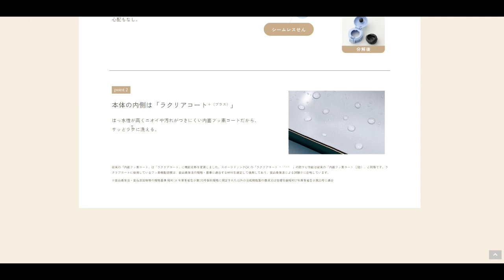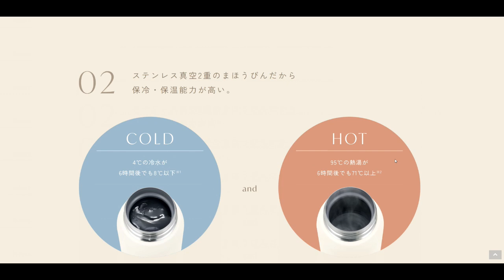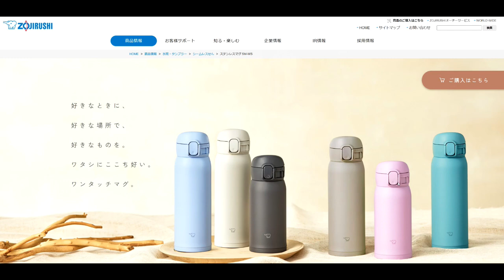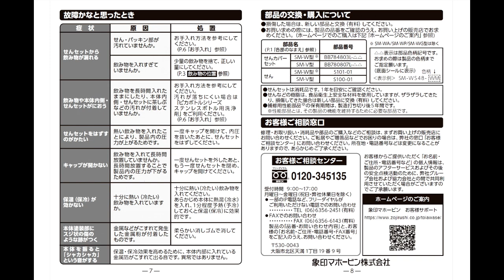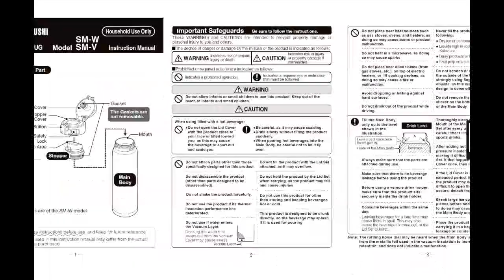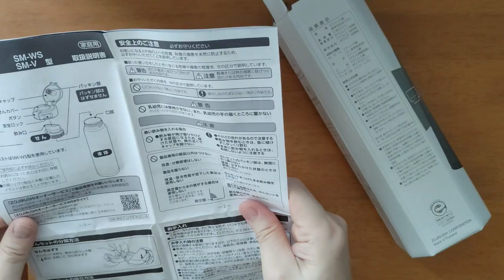【象印】ステンレスマグ『SM-WS48-BM』の購入＆開封＆感想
「こんにちは、」

私は、夜、喉が渇くことがあるので、マグカップのようなものを使っているのですが、保温＆保冷性能が低いので、すぐぬるくなってしまいます。

ですので、新たに水筒かマグカップのようなもの購入するためいろいろ調べました。

最終的に選んだのは、こちら。

象印のステンレスマグ『SM-WS48-BM』

です。

本日は、象印のステンレスマグ『SM-WS48-BM』の購入と開封、そして私の感想をお伝えします。